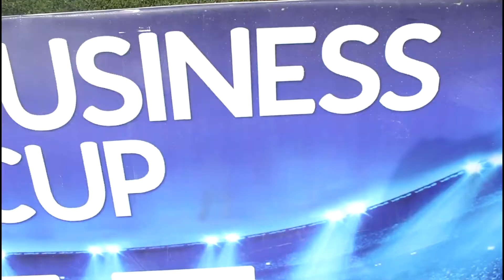Business Cup 2015 /ANKARA/ Farklı Açı